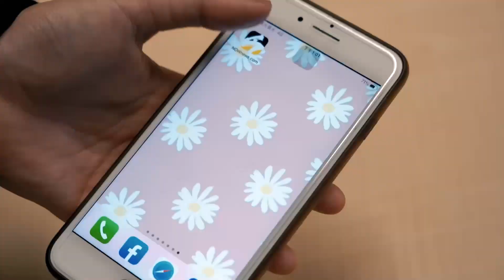韓國瑜稱要有備案？朱立倫斥放話、曝內參民調侯友宜已追上柯文哲｜NOWnews